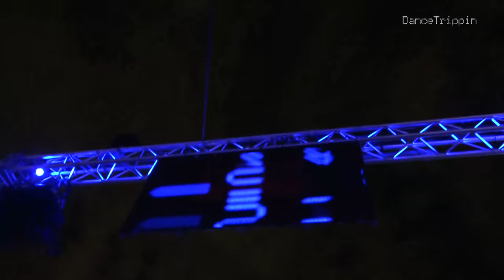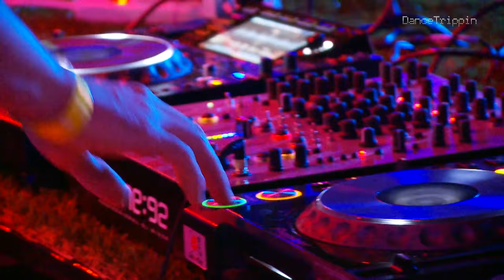Maurice Puls - Nyeri Hill [Played by Matthew Dear]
Taken from DanceTrippin Episode 455 → Mathew Dear at FACT Music Pool Series, Barcelona

We are on Cable Television in many countries.
- Our TV Channel is not available in your country? Get the DanceTrippin Smart TV App. Available worldwide
- On the Go?